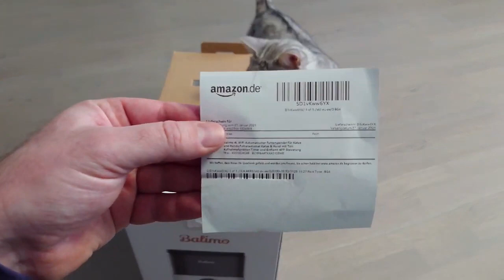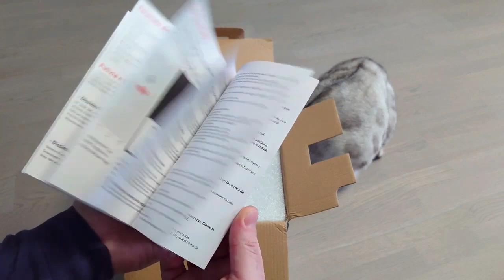Умная автоматическая кормушка с диктофоном, для кошек и собак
Эта автоматическая кормушка для домашних животных очень поможет вам.
Вы можете использовать приложение, чтобы настроить время и порции еды.